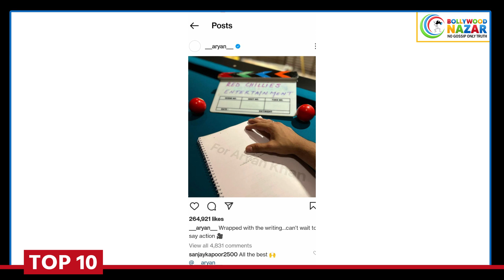Bipasha ने दिखाई बेटी Devi की झलक | Divorce के 2 महीनों बाद Honey ने बनाई Girlfriend | BN Top 10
In this episode of Bollywood Nazar Top 10, we will share photo of Bipasha’s Daughter Devi, Siddharth Anand’s statement on Pathaan’s Look of Shahrukh Khan, Box Office Collection of Movies, Malaika Arbaaz Spotted Together, Shahrukh Khan and Rohit Shetty’s upcoming movie with KGF, Kantara Makers Hombale Films.